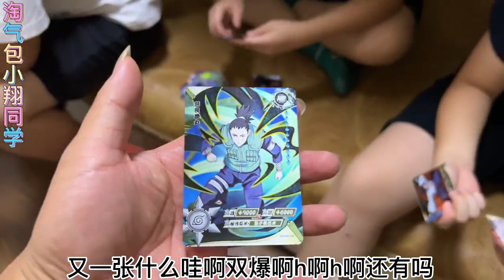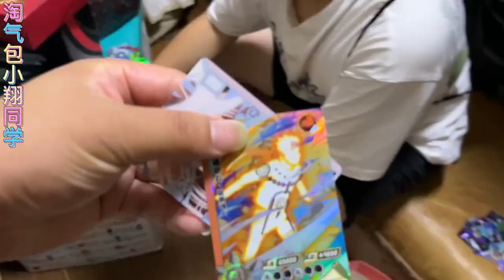暑假！同学偷偷来家里玩！小翔请开奥特曼卡片，看看谁手气最佳？【淘气包小翔同学】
同学偷偷来家里玩！小翔请开奥特曼卡片